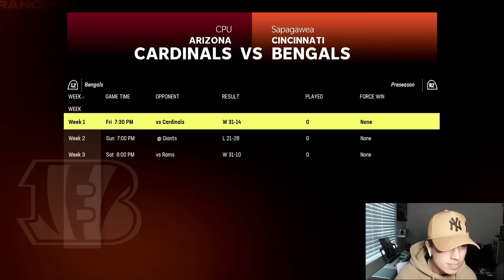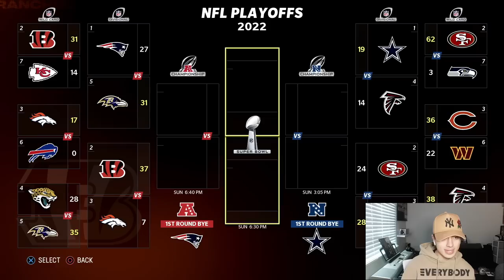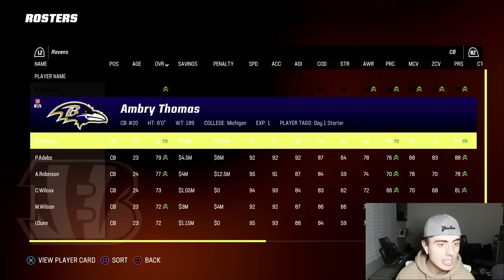Does Our Fantasy Draft Pay Off? Time to Win a BOWL!! Bengals Fantasy Franchise Ep. 9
@tsapyt - Instagram
@tsapyt - TikTok

My subscriber franchise has started up one again on Playstation 5. The fantasy drafts are finally fixed it seems! I DRAFTED Practically all defense!!! INSANE!